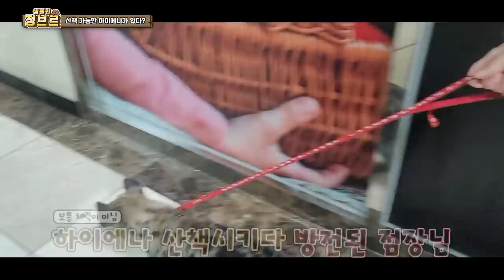새끼하이에나가 오리 보고 흥분ㅎㄷㄷ뼈 씹는소리 대박이네요!!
저도 하이에나를 이렇게 가까이서 본건 처음인데요. 한국에서 번식 된 하이에나 이며 한 주인만을 섬긴다는 영리한 동물입니다.